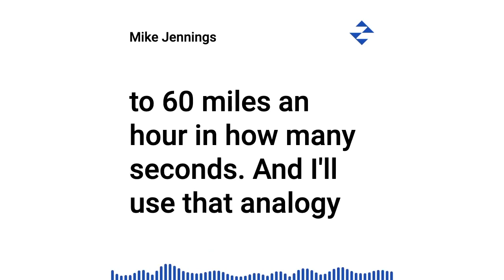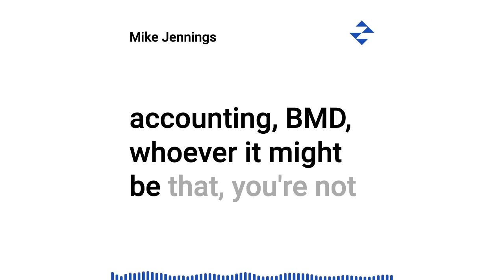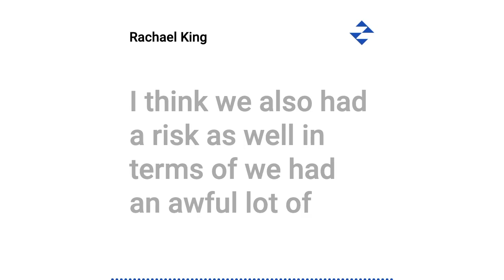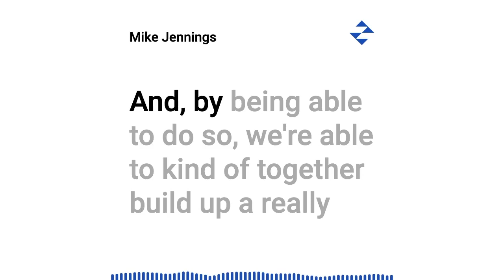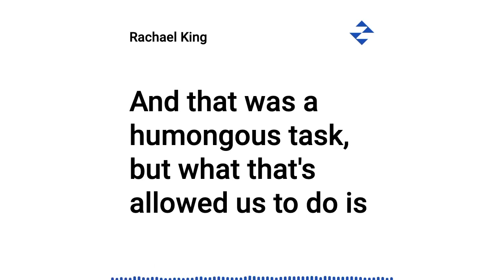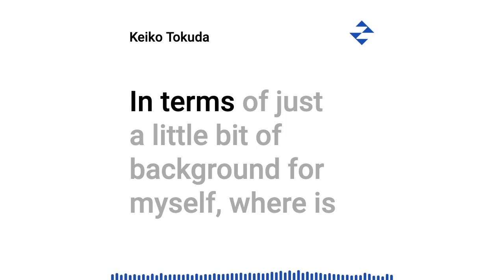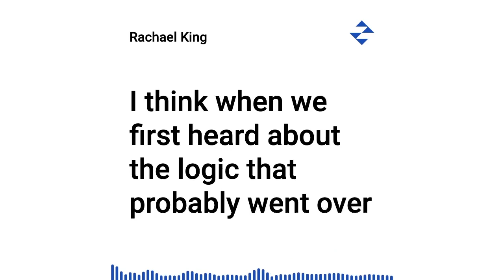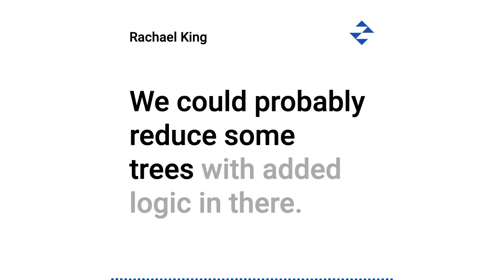How FLEETCOR used Zingtree to reduce agent ramp time from 3 weeks to 3 days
FLEETCOR, a leading global business payments company, used Zingtree to improve agent productivity and reduce ramp time by 85%. Read the case study